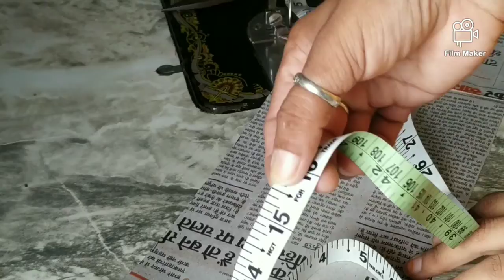new design beautiful baju design🌹